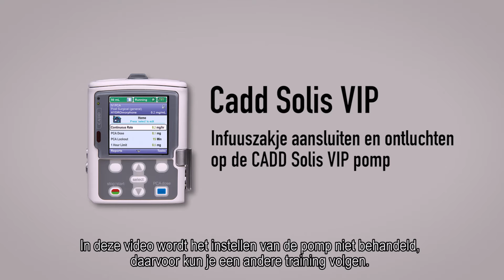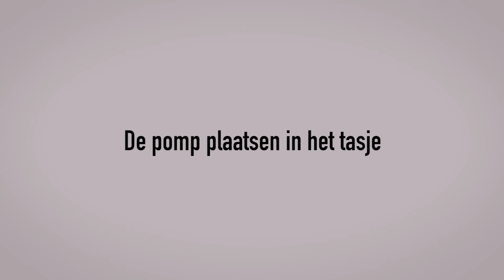CADD Solis Vip - Aansluiten Infuuszakje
In deze video ziet u op welke wijze u een infuuszakje (bijvoorbeeld voor pijnbestrijding) aansluit op een CADD Solis VIP pomp.

Wilt u meer leren over palliatieve pijnbestrijding en werken met pompen? Schaf dan de uitgebreide e-learning aan waartoe u een jaar lang toegang heeft, hierin staan ook video's met uitleg over de pomp instellen voor gebruik.

Deze video is gemaakt in samenwerking met Eurocept International en gemaakt door de Filmbrigade.